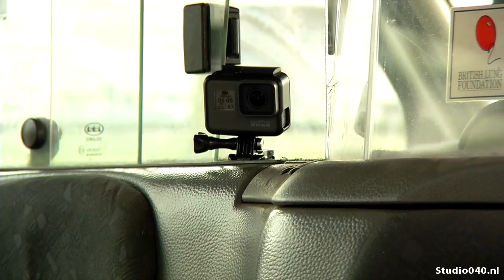Taxi helpt mensen met beperking aan baan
Een baan vinden is soms lastig, zeker als je een lichamelijke beperking hebt. Om makkelijker in contact te komen met werkgevers, is er nu een speciale taxi die door de regio rijdt.